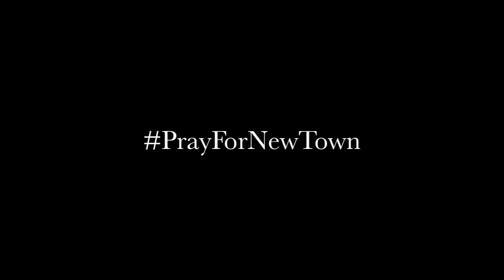Tribute by Tyler Ward (Cover)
Hey guys! I want to send a special prayer to the families in NewTown. I wanted to do a little cover just to say that you are not alone. We the people love you and we may not know exactly what you are going through but we are here for you.
God bless every single one of you.

Sorry that the intro is a little shaky, I was not try to lose my composure.
Love
-Tyler Farris

Tribute by Tyler Ward
DEMO 2009